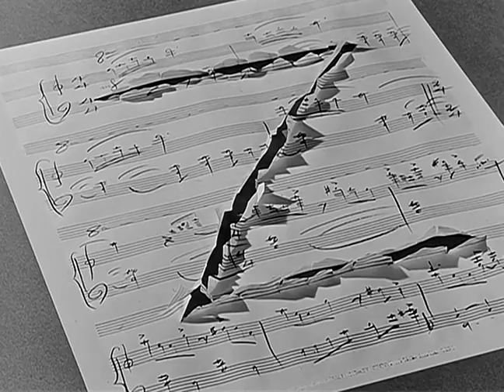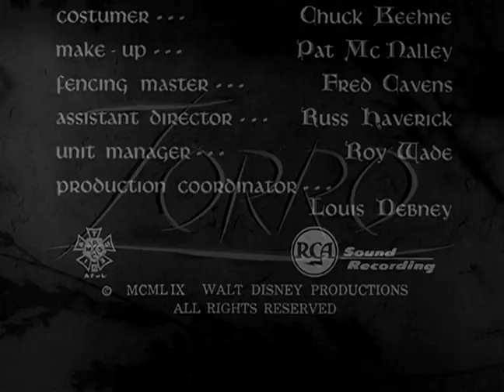Zorro S02E31 An Affair of Honor